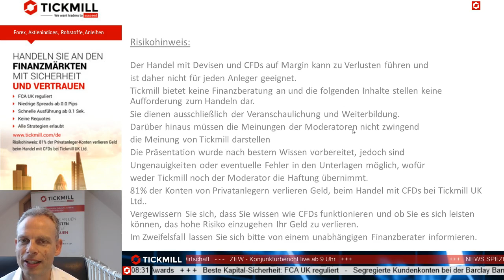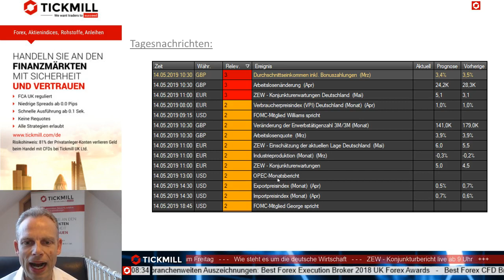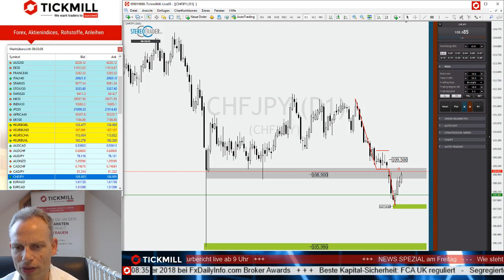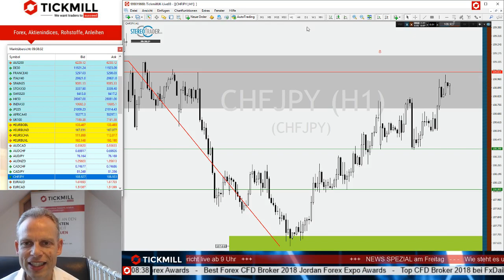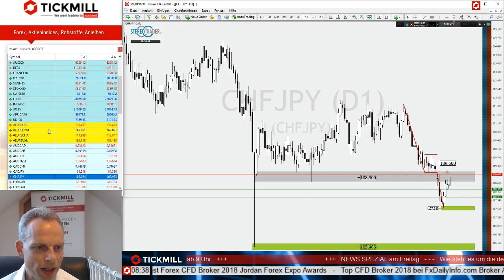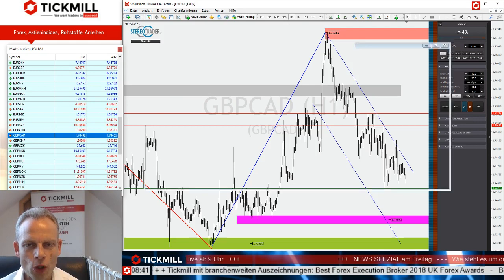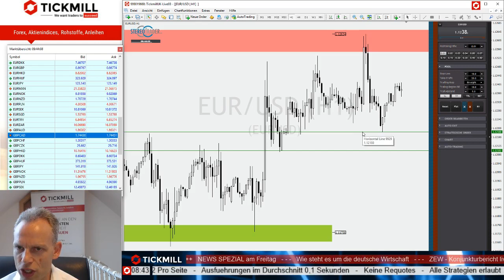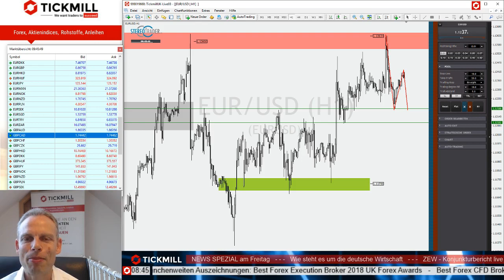Knackt der EURUSD seinen Widerstand?